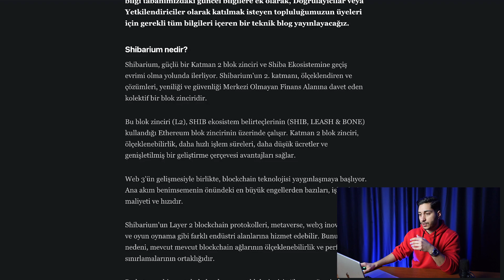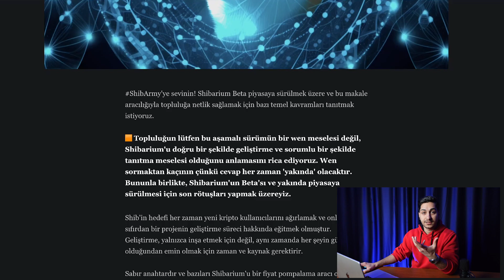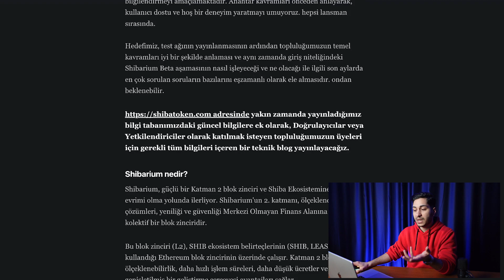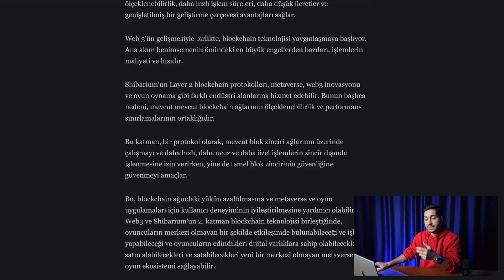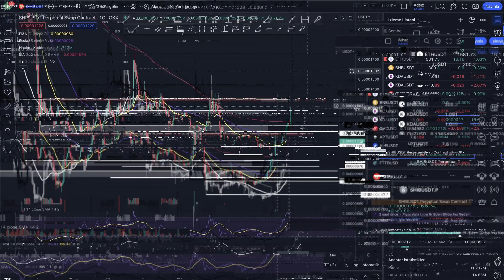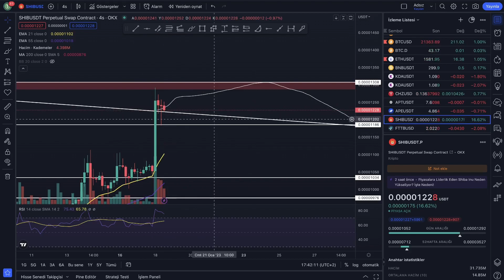Shiba Çağ Atlayacak! Shibarium Nedir? Shibarium Ne Zaman Çıkacak? Shiba Coin Analizi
Bu videoda shiba coin analizi yaptık. Shibarium nedir shibarium ne zaman çıkacak gibi soruları cevapladık. Shiba analizi ve shibarium incelemesi için videoyu baştan sona izlemenizi öneririm. Herkese bol kazançlarr...

       mexc-tahir
Kayıt ol. 24 Saat içinde KYC yap. 10 USDT KAZAN!
Ek olarak 5 MX Token KAZANABİLİRSİN!

🤑 Bitget TRADE TAKIMIMA GİRİP BENİMLE BERABER İŞLEM AÇARAK PARA KAZANMAK İSTİYORSAN HEMEN BU LİNK ÜZERİNDEN KAYIT OL! 🤑

Bahsettiğim hiçbir şey yatırım tavsiyesi niteliği taşımamaktadır.